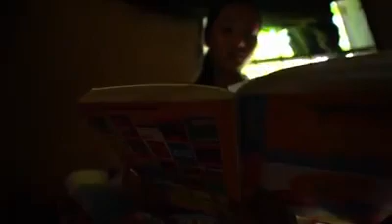លោកឧកញ៉ា ទៀ វិចិត្រ បានជួបសិស្សក្រីក្រជាប់និទ្ទេស A ម្នាក់ ពីវី.សុខ អាន ទម្លាប់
- លោកឧកញ៉ា ទៀ វិចិត្រ បានជួបសិស្សក្រីក្រ ស៊ាង វ៉ាន់ថន   ជាប់និទ្ទេស A ម្នាក់ ពីវី.សុខ អាន ទម្លាប់
*** សួស្តីពុកម៉ែបងប្អូនមិត្តភក្តិ និងប្រិយមិត្តទាំងអស់
សូមចុចSubscribe និងសញ្ញាកណ្តឹងដើម្បីទទួលបានវីដេអូថ្មីរៀងរាល់ថ្ងៃ។សូមអរគុណ! Thank all dear for watch, "Read News1" "khmer news" "ពត៌មានសិល្បៈ"